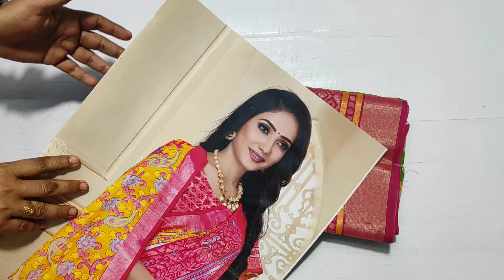Festival Special Brasso Sarees All India free shipping💃 Wholesale prices Vani collections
Hi all! I am vani. A Wholesaler. I Have my own Hand-stock Collections. I Sell at Wholesale prices and you can trust my quality. I'm doing this business since 15 years.
If you want to buy any of these*Vani Collections*
*Own handstock